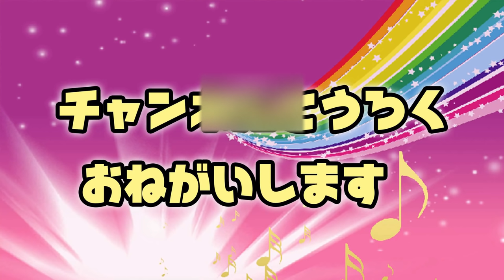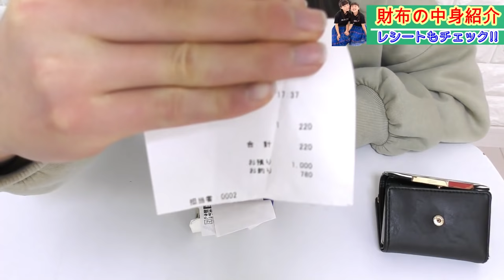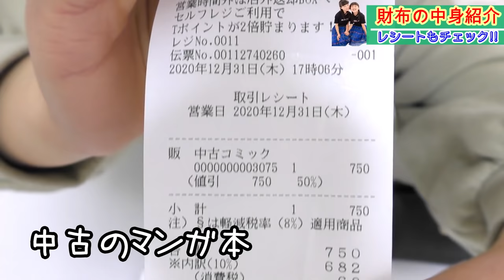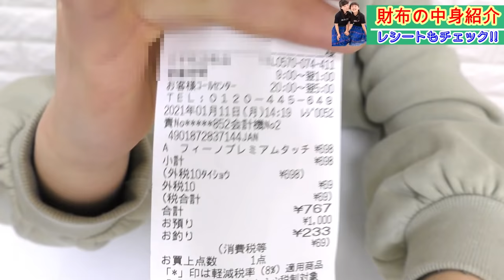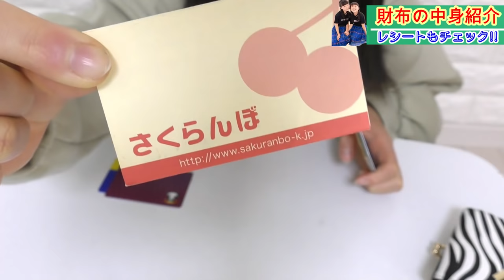抜き打ちお財布の中身紹介！レシートもチェックｗ